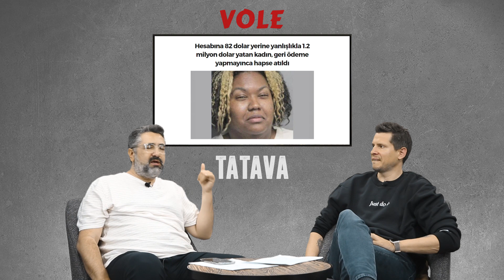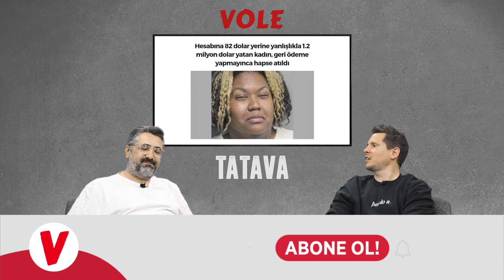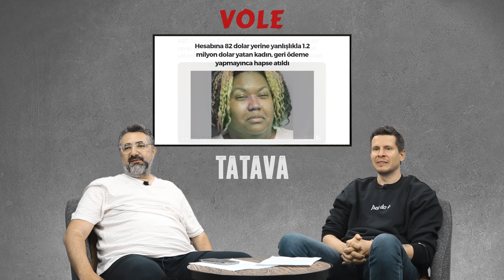"Uzaylıların varlığının açıklanacağını düşünüyorum" | Serdar Ali Çelikler & Irmak Kazuk | Tatava #6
Serdar Ali Çelikler ve Irmak Kazuk, futbolun ve hayatın gündemini Tatava'da yorumluyor!